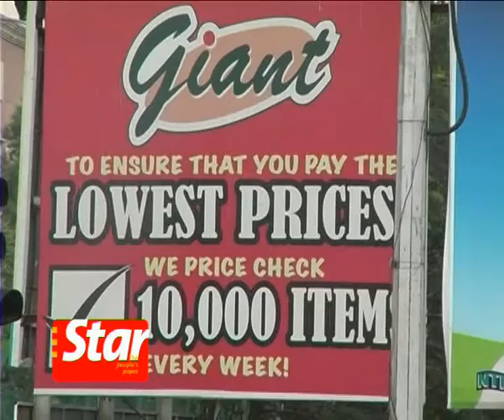Food prices: Confronting the crisis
The price of oil has come down, but food prices in Malaysia are still a great strain on the pockets of many people. The Star online interviewed The Minister of Domestic Trade and Consumer Affairs, Datuk Shahrir Abdul Samad, on the topic and also interviewed  members of the public at Petaling Jaya Old Town Market to gauge the effects of food prices on their lives. Camilla Ibrahim reports.